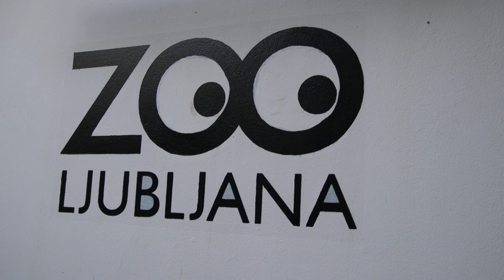2023-08-18 ZOO LJUBLJANA (Darilo za rojstni dan)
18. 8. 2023:  9:00–16:00, 261 video posnetkov in 4120 fotografij